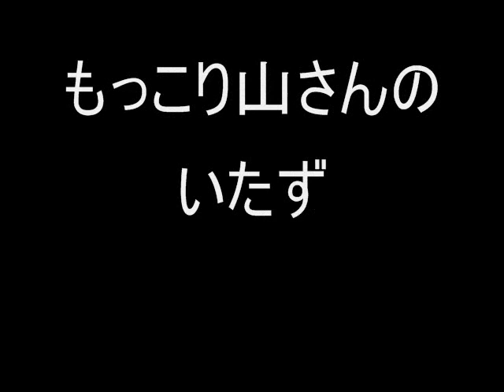【まんが】 ｵﾘｼﾞﾅﾙｷｬﾗｸﾀｰ第１５話 リラコさん 【Slide comics】 Ms.rirako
オリジナル   キャラクターです。
みっくんわーるどのキャラクターで一番人気のリラコさんです。
もっこり山が屁したら叩いてください。